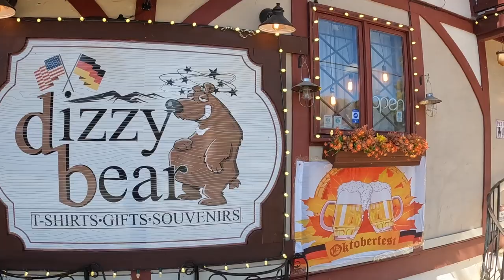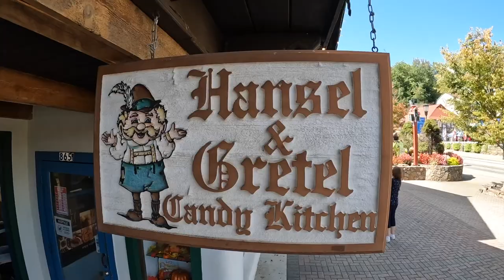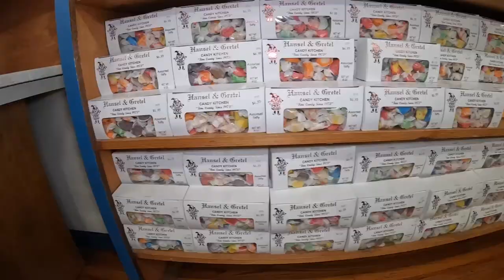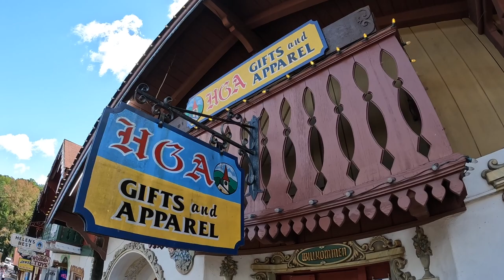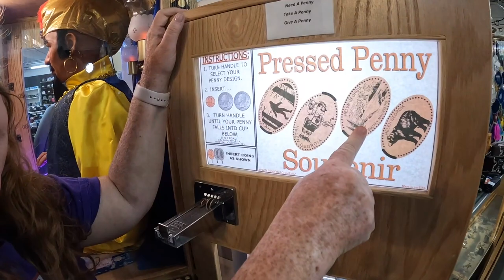Lets Check Out Oktoberfest In Helen GA Good Beer And Schnitzel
Let's go to Helen GA. We are in north GA in Helen during Oktoberfest. Come with us as we eat and drink our way around Helen during the awesome Oktoberfest celebration.

Please share this video, hit the like button, subscribe, leave a comment to help us out, and ring the bell to be notified when our next episode of Jarhead & Ginger's Journey or Jaw Jacking with Jarhead and Ginger is published.  Stay healthy.

Ways to help Jarhead & Ginger's Journey
2. Watch the videos including the adds
3. Like the videos
8.

GoPro Hero 10 Black
Gopro 10 batteries
GoPro Hero 7 Black
Panasonic Lumix G95
Rode Go II Microphone
GoPro extendable grip
GoPro 7 batteries
GoPro Mic Adapter
Ulanzi video light
Ulanzi GoPro case
GoPro accessory kit
Tripod selfie stick

OUR EDITING EQUIPMENT

Macbook Pro
Mac SD card reader
Mac multi adapter
Bose headphones

RV MUST HAVES

Hughes Watch Dog
On the go water softener
Water pressure regulator
Sewer hose kit
Drinking water hose
Pin lube plate
Camco heated hose

00:00 Introduction
00:39 Heading To Helen
03:34 Downtown Helen
04:00 Mullers Cafe
05:59 Helen History
06:59 Georgia Artists Center
07:53 Hansel & Gretel Candy Kitchen
09:17 Tim's Wooden Toys
12:05 Outro